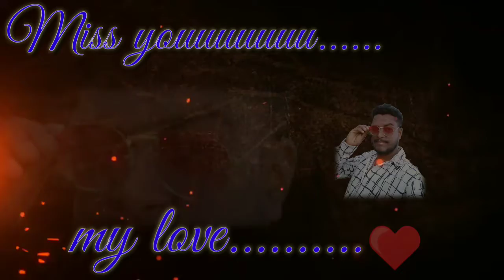romanti status #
Master s sandeep